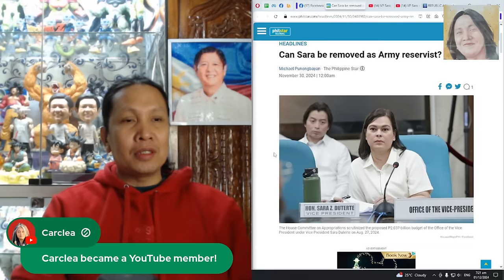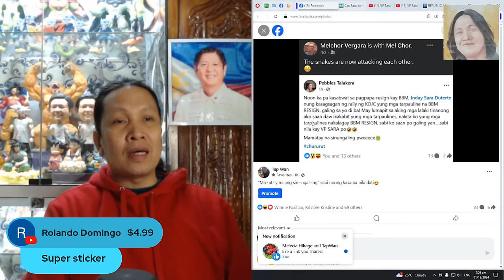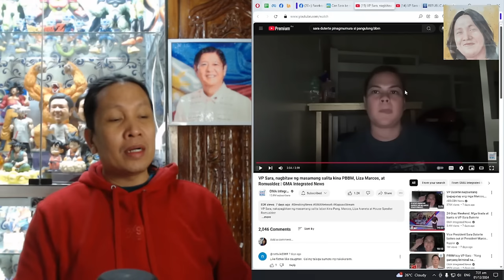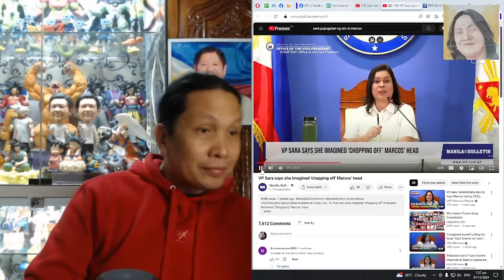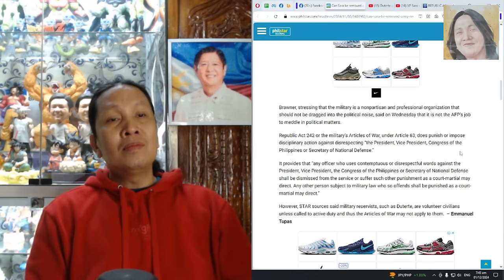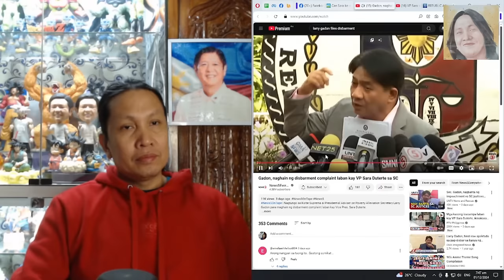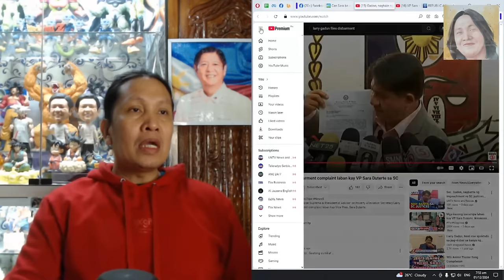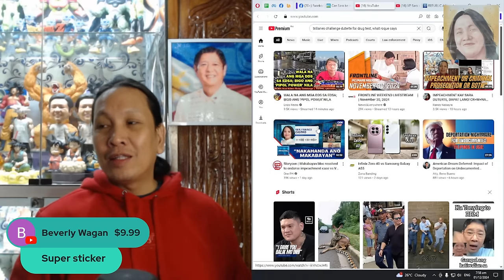DAPAT LANG! SARA DUTERTE, HUMAHARAP DIN SA TATLONG DISBARMENT CASE